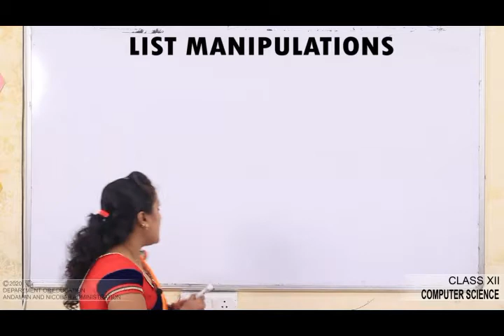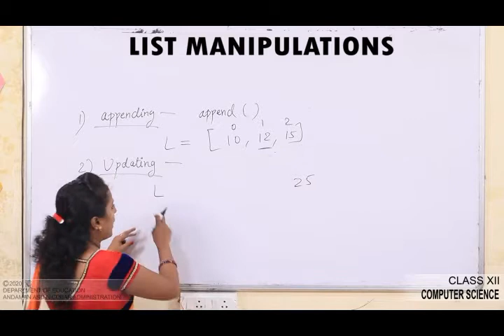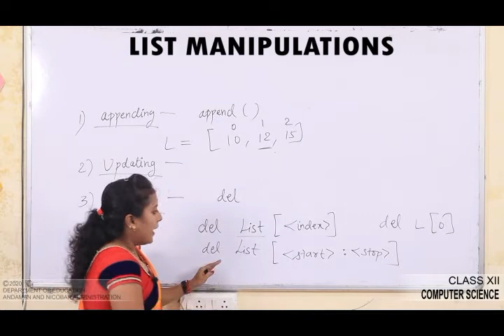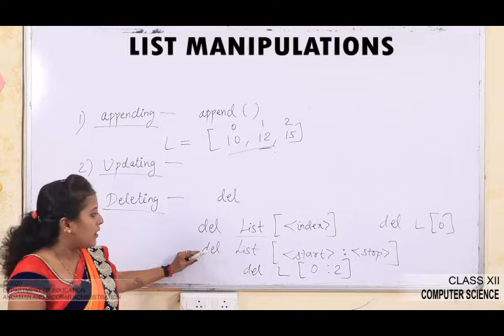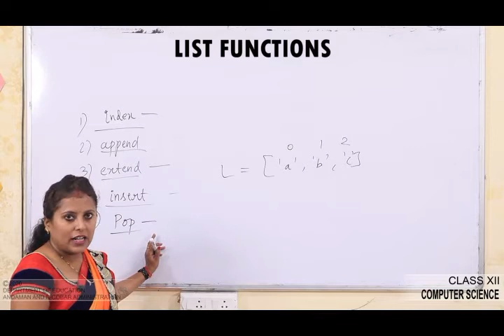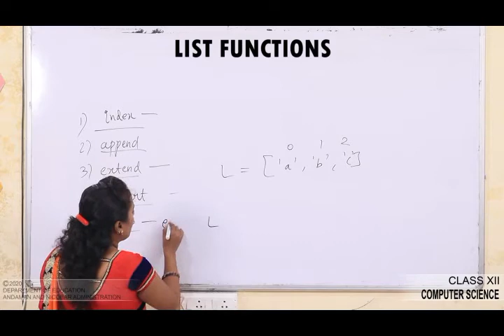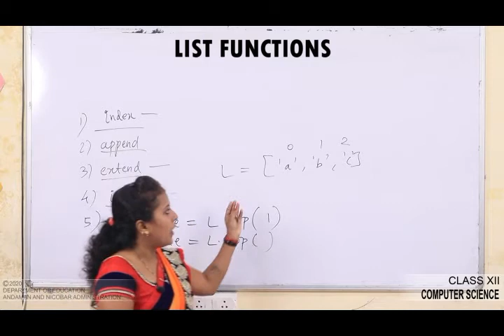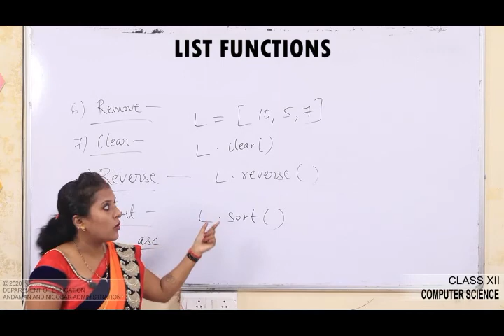CLASS 12 COMPUTER SCIENCE - Python revision tour Chapter-2 part-6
BY AMRITA SINGH